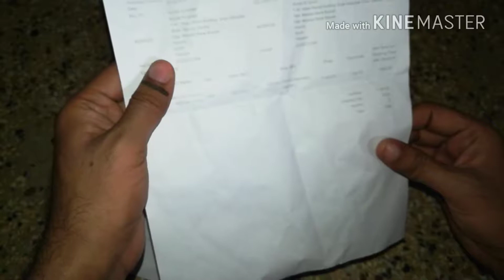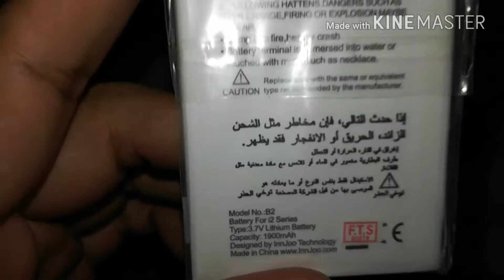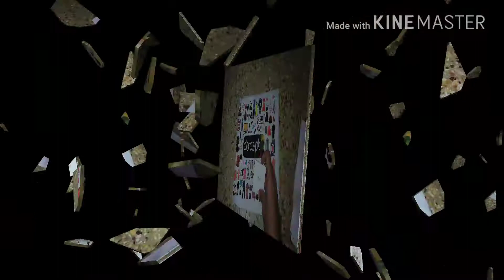Innjoo battery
Online shopping experience first time